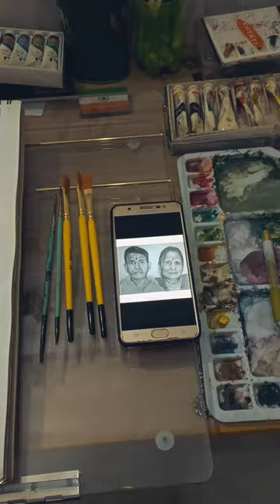My first video..❤️ please like and subscribe my channel 👍👍watercolor